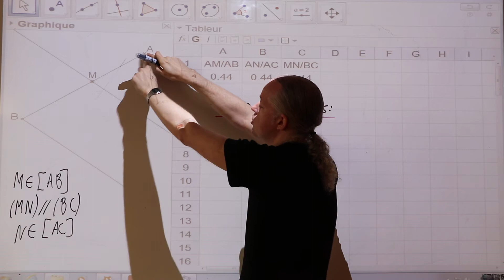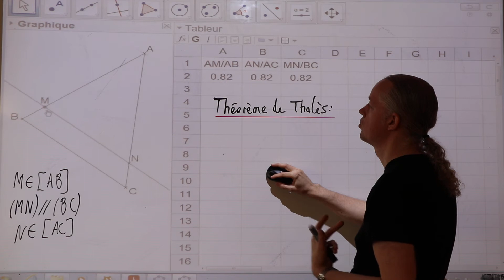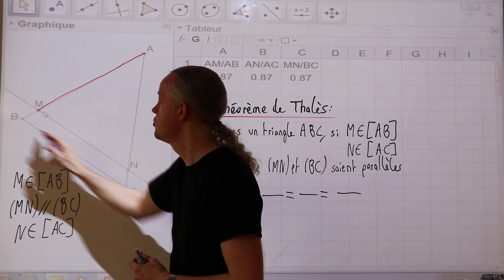Théorème de Thalès Introduction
4e : Introduction du théorème de Thalès (par François Goblet, professeur de Mathématiques)